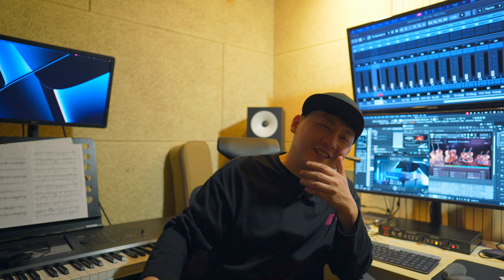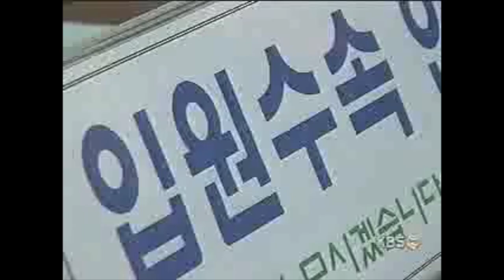현진영​ 스토리 22편- 앨범 발매날 정신병원에 가다!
현진영 인생극장 - 나의 길 Ep.22